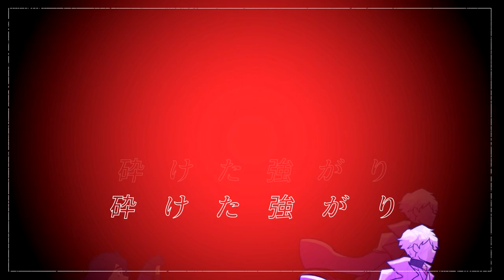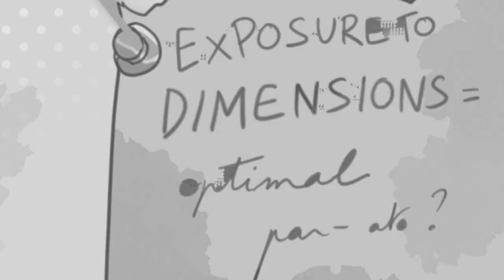ジグソーパズル | Jigsaw Puzzle [OC ANIMATIC]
「 Associated with failures, every part of my being is silently waiting for your return. 」